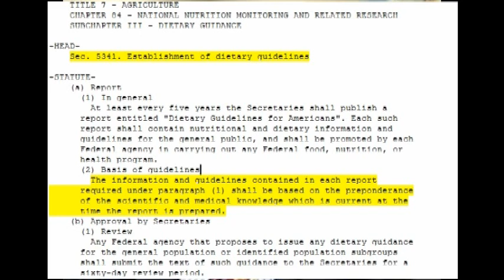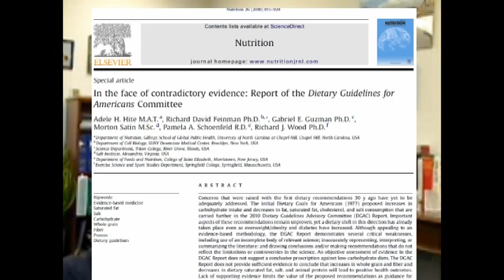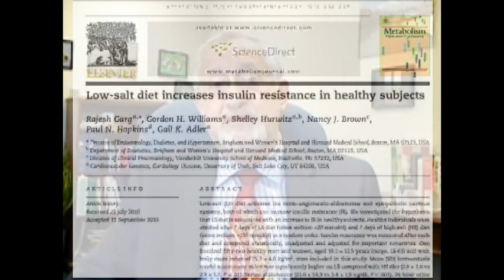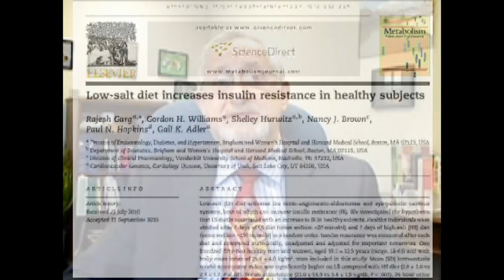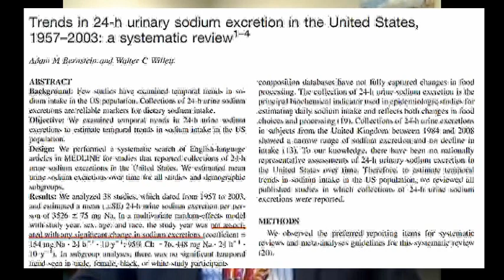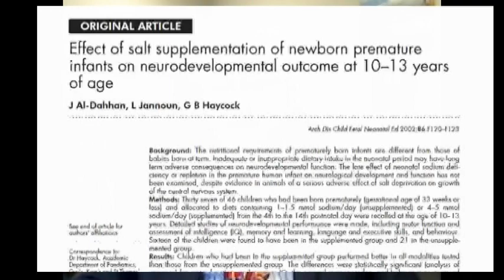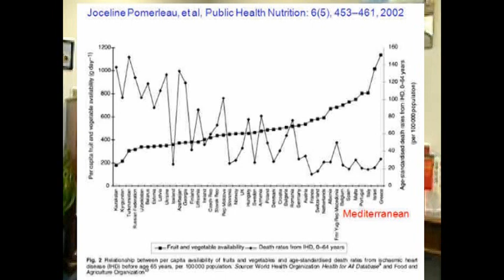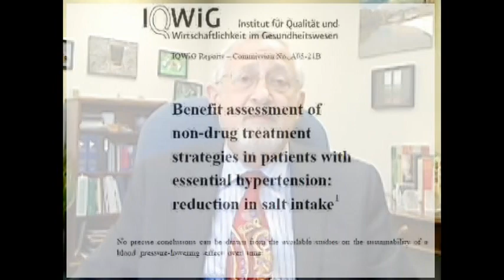2010 Dietary Guidelines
An explanation of the possible health consequences resulting from adherence to the salt (sodium) recommendations in the 2010 Dietary Guidelines.